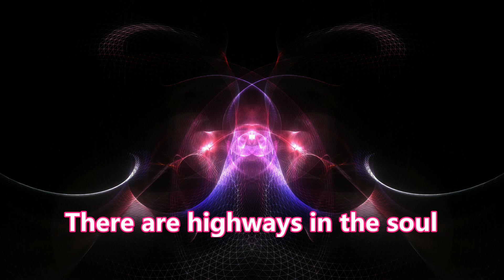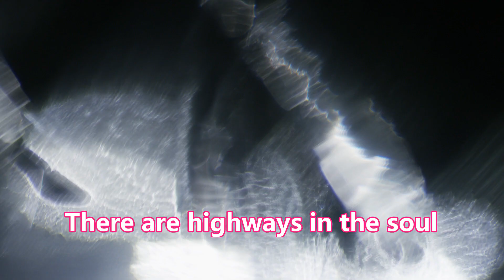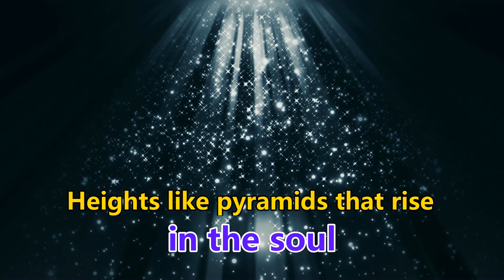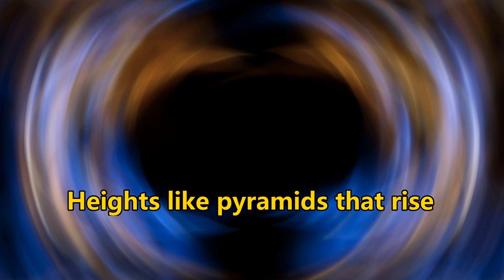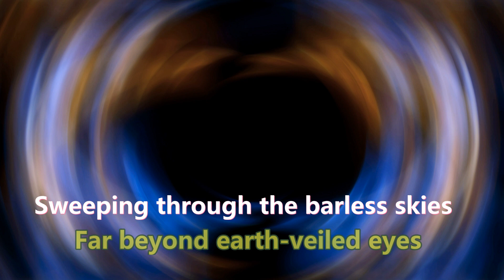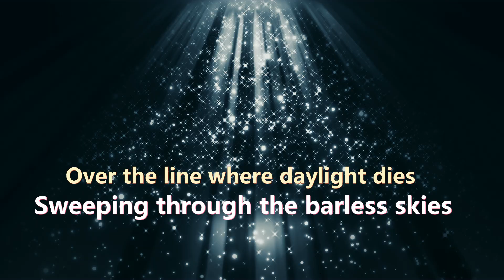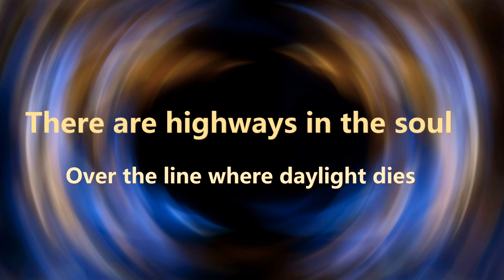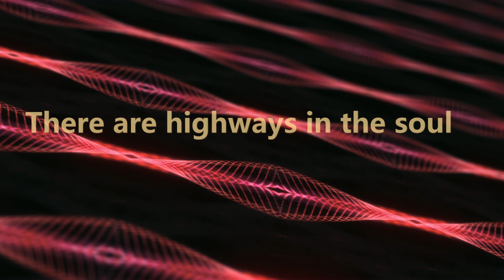Donald Yu: Elevation昇 (2023) for mixed chorus with piano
Premiere recording by Gloria Chamber Choir, conducted by Volodymyr Syvokhip (2023, July)

The text of the piece is written by American poet Georgia Douglas Johnson. In the poem, sense of mysticality is expressed and limitlessness of soul is the central theme. Recently, I am quite obsessed with soul and consciousness; yet the realm of after-life always remains a profound mystery among human being. Throughout the piece, non-simultaneous entries in association with canonic procedures of the vocal layers in different points provide substantial atmospheric, floating and mosaic characters to the music. Subtle and gradual transformations of pitches along with changes in tone colors take place depicting the different texts in the poem.

Elevation (Georgia Douglas Johnson, 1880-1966)
There are highways in the soul,
Heights like pyramids that rise.
Far beyond earth-veiled eyes,
Sweeping through the barless skies
O'er the line where daylight dies—